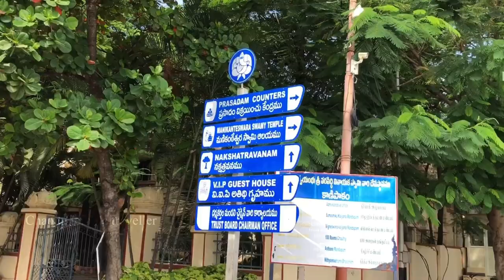కాణిపాకం వినాయకుడి ఆలయం